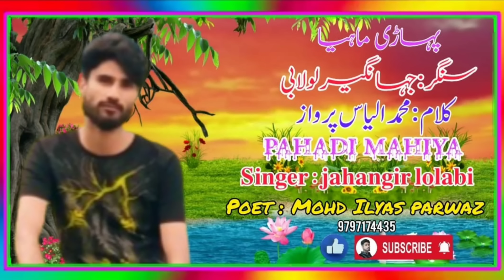Dukhi Mahiye "Hindko Mahiya "Pahari Song" Gojri Song"latest pahari song "Jahangir Lolabi ^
Album .phari Mahiya
Titlsong. Koye Nahara da pani hai
kalam. Mohd Ilayas parvaz
Singer. .Jahangir lolabi
Mix.mastring...Jahangir lolabi
Thamnail .eadting Mohd ilayas parwaz

dukhi mahiye💔 hindko song_gojri song// pahari song by

 jahangir .  lolabi   ❤  new dukhi geet ❤

Pahari Mahya Pahari geet  Dukhi geet
In This Youtube Channel Jammu And Kashmir Village Related Videos And Audio Will Be UPLOAD
BY JAHANGIR LOLABI J&k Vedio Kashmir Village gojri geet Pahadi geet Hindko Mahye gojri baat kashmire Song Village Kashmir Related veadio and audio only one

(JAHANGIR LOLABI)
Please Subscribe for More Latest Pahari gojri Hindko punjabi dise veadio tappy dukhi pardasi Mahiye New and Purana Geet And veadio phari zuban Gojri zuban kashmire zuban phari program Urdu  Song And  GAZAl
Gojri song Pahari Song Upload (jajangir lolabi ) thanks

IMPORTANT NOTIES
Please Do Not re Upload My veadio to other channel
براہ مہربانی کرکے میرا ویڈیو دوسری چینل پر اپلوڈ  نہ کریں شکریہ

SEARCH REQUIRES
👉 gojri song
👉gojri geet
👉pahadi song
👉pahari mahaya
👉kashmire song
👉hindko mahiye
👉 zahal song
The Bell Icon For More
Update

By Jahangir Lolabi
j&k vedio kashmire village gojri geet pahadi geet

Hindko Mahye Gojri Baat Song Kashmire Song
Pahari gaat  village kashmir Related vedio and audio only one

Jahangir lolabi Youtube Channel Please Cubscribe For
More Latest Pahari Gojri Hindko Dise Video Tappy Dukhi Pardasi Mahiye New And Purana Geet And Vedio gojri geet  Pahari Zuban Gojri Zuban Programs upload By Jahangir Lolabi

Aslamu Alikum Frands
My Self Jahangir Lolabi I am an Artist of Music (Singer)Compose Musician